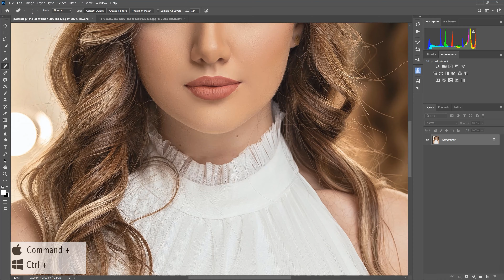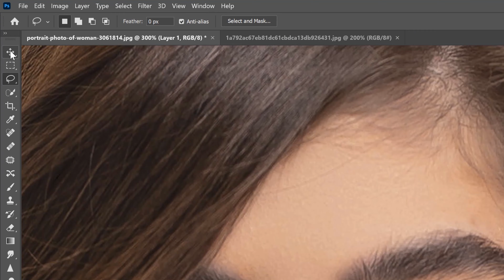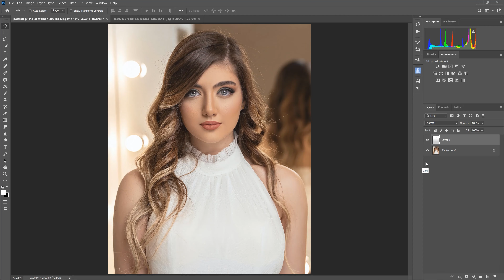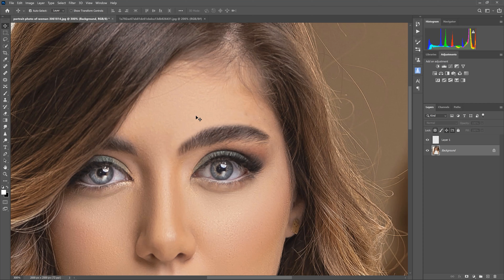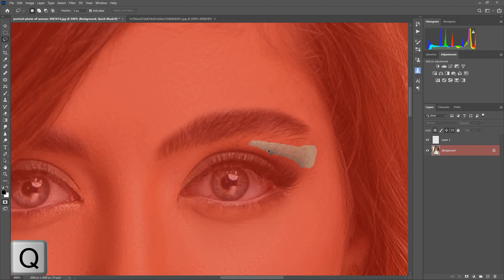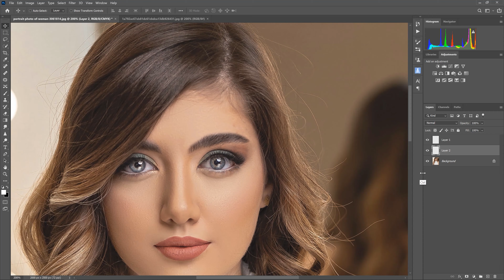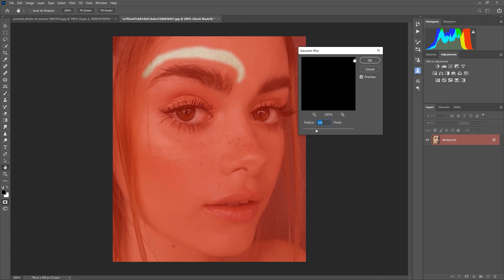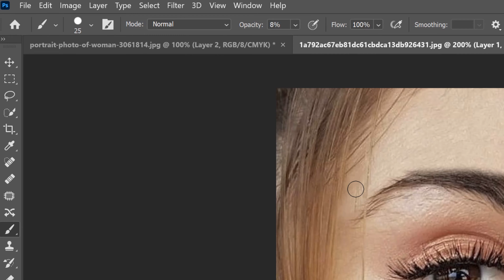Modelowanie i retusz brwi | Poradnik Photoshop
W poradniku przedstawiam jak w najprostszy sposób przeprowadzić modelowania i retusz brwi. Pokażę krok po kroku jak wykonać korekcję i dostosować wygląd brwi do własnych potrzeb. Dzięki tej metodzie przekonasz się, że Photoshop nie jest wcale taki skomplikowany. Wszystko będzie wykonane tylko na jednej warstwie.

Publikacja szkoleń została podzielona według dni:
Piątek -  szkolenia, tutoriale, porady z zakresu Adobe Premiere Pro i Adobe After Effects.